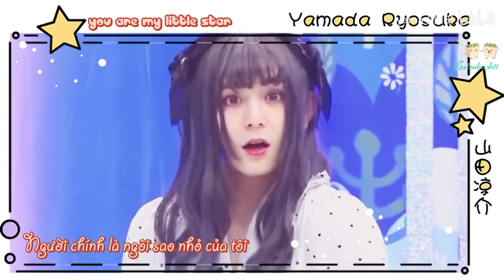Ngôi sao nhỏ 小星星 - Yamda Ryosuke | Vietsub - Engsub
"Người chính là ngôi sao nhỏ của tôi"

► Song title: Ngôi sao nhỏ | 小星星